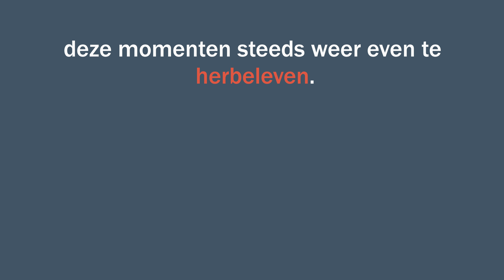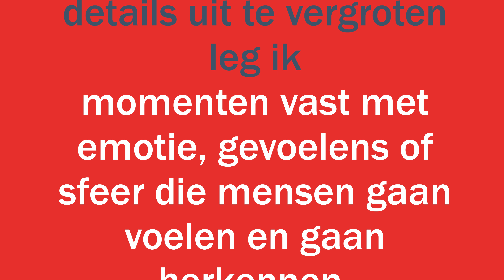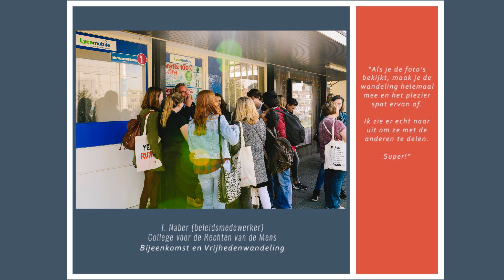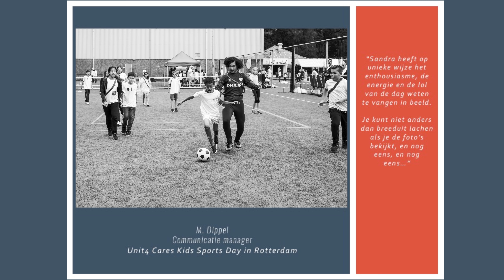Dit kan je van mij verwachten: Evenementen fotografie (zakelijke fotografie, bedrijfsfotografie)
Misschien herken je dit?

Je hebt vol toewijding, met aandacht en liefde, een evenement of die belangrijke bijeenkomst voorbereid. En op de dag zelf loopt alles dankzij de goede voorbereiding op rolletjes. En dan is het evenement en of bijeenkomst voorbij.

Ach, wat is het jammer dat het ineens over is, toch?

Het evenement, de speciale gelegenheid, vraagt naast veel voorbereiding ook vaak een grote investering. Is het niet zonde dat de beleving dan zo snel weer in vergetelheid raakt? Met foto’s en korte video’s kun je deze momenten, waarop mensen op hun mooist zichtbaar zijn, steeds weer even herbeleven. Ze helpen je ook je trots te delen met de buitenwereld. Ze helpen je zelfs ook je imago, je bedrijf verder te versterken.

Met een in verhouding best overzichtelijke investering kun je het rendement en de opbrengst van het evenement dus eenvoudig vergroten.

Dit kan je van mij, Sandra Stokmans Fotografie, verwachten.

Movie made bij Boinx Fotomagic